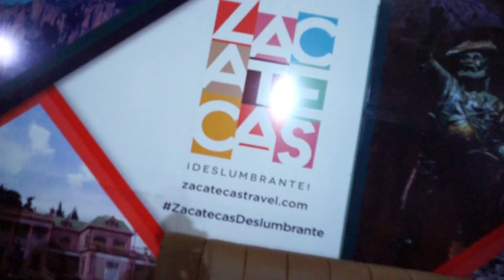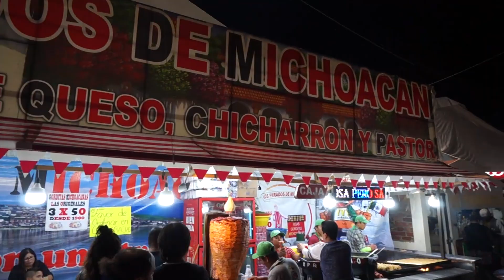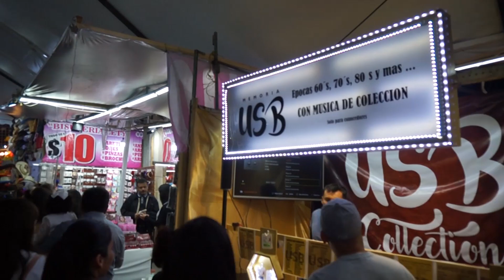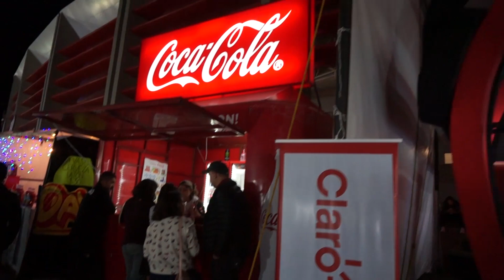Feria de Zacatecas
Mi querido amigo Abraham y yo nos fuimos a pasear a la FENAZA2019 y a disfrutar del hermoso concierto de Tania Libertad.